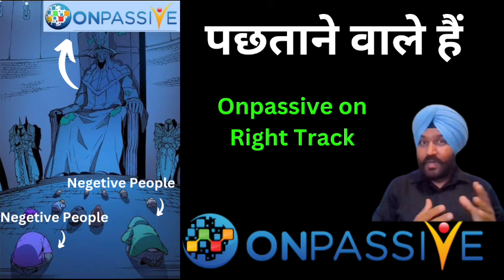Onpassive Going on the right track.पछताने वाले हैं वह लोग सभी के सभी।